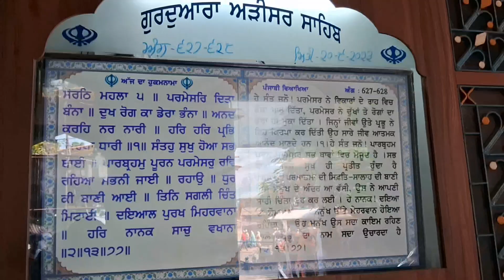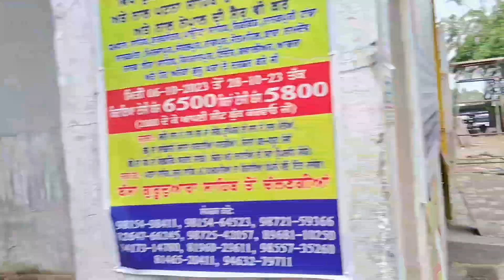Gurudwara Adisar Sahib ji barnal || Sohiana Sahib || Waheguru Ji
waheguruji
waheguruji meaning
waheguru ji wallpaper
waheguru ji quotes
waheguruji photo
waheguruji ki fateh meaning
waheguruji pic
waheguruji ka khalsa meaning
waheguru ji images
waheguruji ki fateh
waheguru ji ardas
waheguru ji ardas in hindi
waheguru ji aarti
waheguru ji audio download
waheguru ji amritsar
waheguru ji age
waheguru ji always bless you
waheguru ji apne charna ch
waheguru ji always with me
aarti waheguru ji ki
what is the definition of waheguru
why do we say waheguru
is waheguru a person
what does the word waheguru mean
waheguru ji bless you meaning in hindi
waheguru ji bio for instagram
waheguru ji bless you always
waheguru ji bhajan
waheguru ji bless you always meaning in hindi
waheguru ji blessings
waheguru ji birthday date
waheguru ji black wallpaper
waheguru ji bracelet
waheguru ji blessing in punjabi
waheguru ji meaning in english
waheguru ji meaning
waheguru ji caption
waheguru ji copy paste
waheguru ji caption in punjabi
waheguru ji captions for instagram
waheguru ji calligraphy
waheguru ji chardikla bakhshan
waheguru ji condolence message
waheguru ji highlight cover
waheguru chaman lal ji
waheguru wahe jio
wahe guru jio
waheguru ji da simran
waheguru ji dp
waheguru ji drawing
waheguru ji download mp3
waheguru ji dp for whatsapp
waheguru ji da khalsa meaning
waheguru ji da path
waheguru ji da khalsa waheguru ji di fateh lyrics
waheguru ji da khalsa in punjabi
darbar sahib waheguru ji
delhi waheguruji
waheguruji da khalsa
waheguru ji darbar
waheguru ji wallpaper download
waheguru ji da khalsa waheguru ji di fateh meaning
waheguru benefits
waheguru ji emoji
waheguru ji english status
waheguru ji easy drawing
waheguru ji english quotes
thank you waheguru ji for everything
waheguru ji bless everyone quotes
waheguru ji in english
ek onkar waheguru ji
waheguru ji history
waheguru wahe jio meaning
waheguru ji font style
waheguru ji film
waheguru ji fonts
waheguru ji full hd wallpaper
waheguru ji full hd photos
waheguru ji fb
waheguru ji font in punjabi
waheguru ji photo
waheguru ji full hd images
who is waheguru
waheguru ji gif
waheguru ji good morning
waheguru ji gurbani
waheguru ji good morning quotes
waheguru ji golden temple
waheguru ji good morning pic
waheguru ji good morning images sharechat
waheguru ji gane
waheguru ji good night
waheguru ji good morning photo
good morning waheguru ji
waheguru ji waheguru ji
is waheguru god
waheguru ji hd wallpaper
waheguru ji hashtag
waheguru ji help me
waheguru ji hd pic
waheguru ji happy raikoti ringtone
waheguru ji height
waheguru ji hd photo
waheguru ji hindi quotes
hashtag waheguru ji
hd wallpapers waheguru ji
waheguruji hashtag instagram
waheguruji ka khalsa meaning in hindi
waheguruji hd
waheguru ji in punjabi
waheguru ji in punjabi text
waheguru ji in punjabi lyrics
waheguru ji in hindi
waheguru ji images hd
waheguru ji in punjabi language
waheguru ji in punjabi font
waheguru ji images wallpaper
waheguru ji in punjabi status
waheguru ji jaap
waheguru ji jo tusi dita
waheguru ji jio
jai waheguru ji
japo waheguru ji
ji waheguru ji
satnam satnam ji waheguru waheguru ji lyrics
waheguru ji ka jaap
satnam ji waheguru ji meaning
waheguruji ka khalsa waheguruji ki fateh
khalsa waheguruji ki fateh
waheguru ji kada
ka khalsa waheguruji ki fateh
jhadu kab kharide
k k wagh cut off
jhadu kab na kharide
waheguru ji logo
waheguru ji lines in punjabi
waheguru ji lines
waheguru ji locket
waheguru ji lyrics
waheguru ji lines in english
waheguru ji lyrics in punjabi
waheguru ji lines in hindi
waheguru ji latest
aarti waheguru ji lyrics
waheguru ji mehar
waheguru ji mehar karo
waheguru ji mp3 download
waheguru ji mp3 download - djpunjab
waheguru ji mehar karo quotes
waheguru ji meaning in hindi
waheguru ji mehar karo images
waheguru ji mehar kari in punjabi
waheguru ji mehar karo quotes in punjabi
what does waheguruji ki fateh meaning
satnam waheguru mantra benefits
waheguru ji name style
waheguru ji notification ringtone
waheguru ji name
waheguru ji new images
waheguru ji ne comedy
waheguru ji new photo
waheguru ji new year 2023
waheguru ji new ringtones
waheguru ji notes
waheguru ji ne demek
waheguru ji on instagram
waheguru ji onkar
meaning of waheguru ji ka khalsa
quotes on waheguru ji
quotes on waheguru ji in punjabi
images of waheguru ji
meaning of waheguru ji
wallpaper of waheguru ji
quotes on waheguru ji in hindi
pics of waheguru ji
waheguru ji pics
waheguru ji punjabi
waheguru ji picture
waheguru ji path
waheguru ji pics hd
waheguru ji punjabi status
waheguru ji photo wallpaper
waheguru ji pics for dp
waheguru ji photo download
waheguruji pictures
what is waheguru in punjabi
waheguru ji quotes in punjabi
waheguru ji quotes in english
waheguru ji quotes in hindi
waheguru ji quotes in punjabi english
waheguru ji quotes in punjabi hindi
waheguru ji quotes on instagram
waheguru ji quotes in punjabi status
waheguru ji quotes images